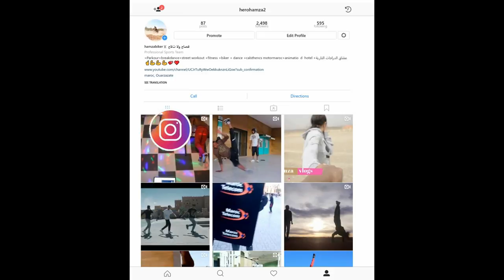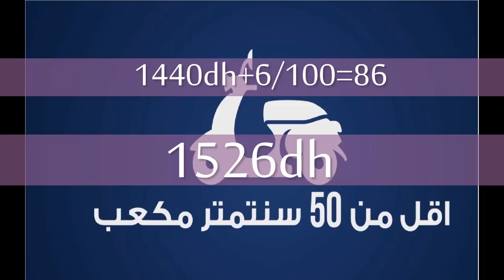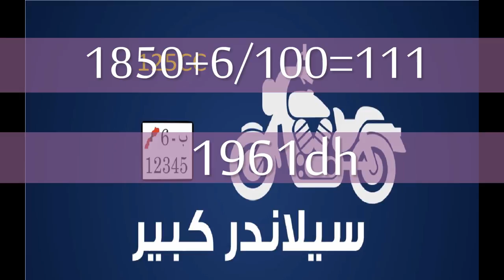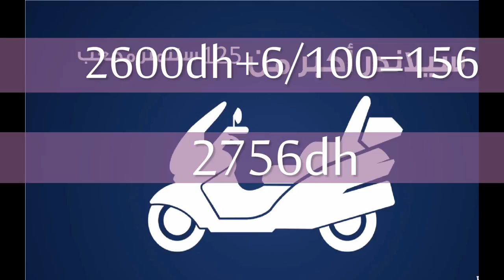ماغايبقاوش الفقراء عندهم موطور في 2020 🛵🏍️ اثمنة تامينات جميع الدراجة النارية في المغرب 2020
instagram herohamza2 ; قناتي الثانية لاتنسو اشتراك herohamza-قصاح ولا تلاح / اثمنة تامينات c90 c50 c100 اثمنة تامينات benelii vlx vlm اثمنة تامينات honda sh 125i 150i 300 اثمنة تامينات keeway 125cc 150cc اثمنة تامينات z1000 z750 z900 اثمنة تامينات assurance moto maroc 2020